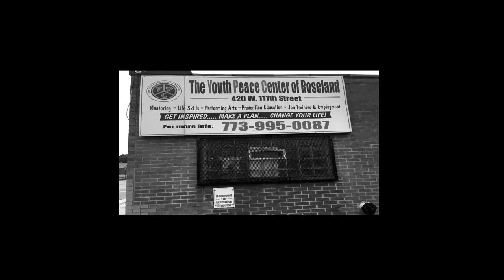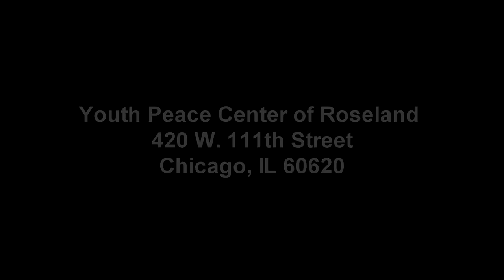Youth Led Tech 2016-Youth Peace Center (Roseland)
Learn more about Smart Chicago's Youth Led Tech program.